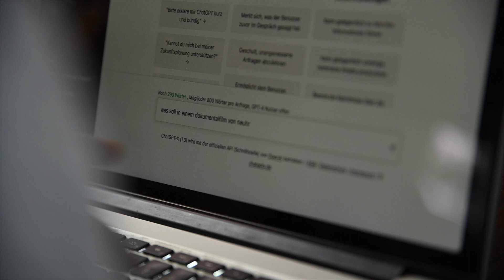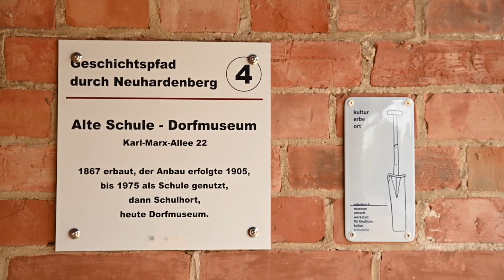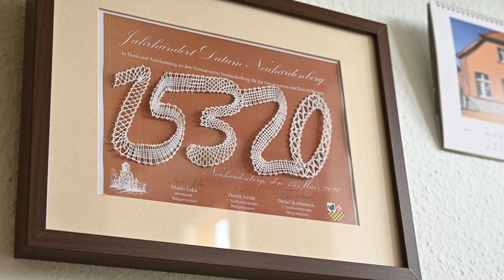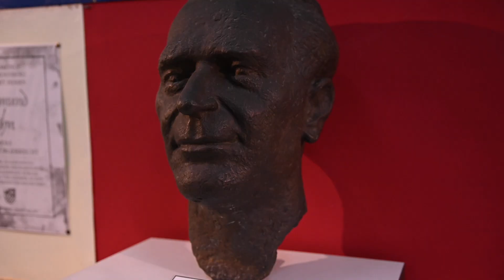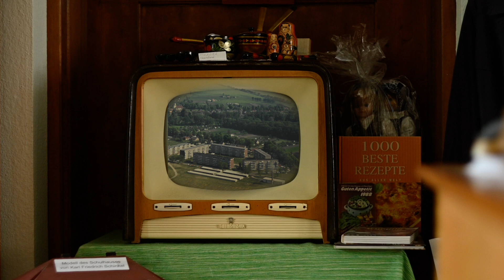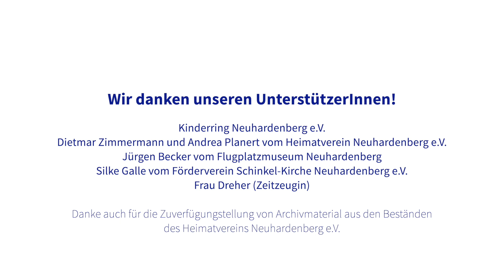Kulturerbe-Orte im Film: Neuhardenberg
Dieser Ort wurde schon verschenkt! 😳
Dieser Ort hatte schon viele Namen! 😳
Dieser Ort steckt voller Geschichte, Geheimnisse und interessanten Menschen.

Die Oderbruch-Jugend erkundet Neuhardenberg von der Alten Dorfschule aus und nimmt euch mit auf einen Spaziergang durch den Ort.